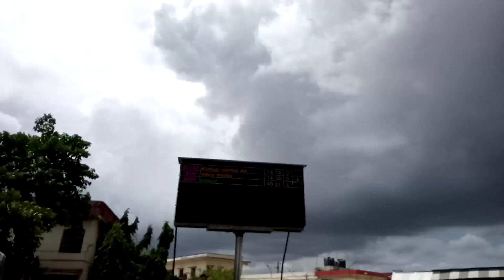metro burdwan sealdah Howrah।দমদম naihati dankuni single_Boy_Tour.(1)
Please gift me some money...
KOLKATA! | Travel vlogs | LarsaTravels​
single boy Tour
single Boy Tour
SURAJIT ROY
Chowdhury Kamal Hossain